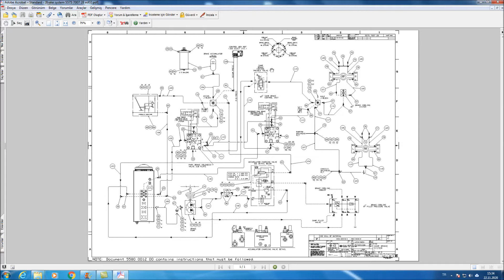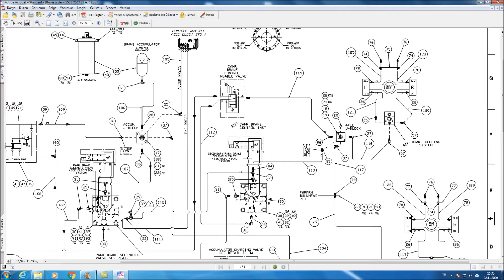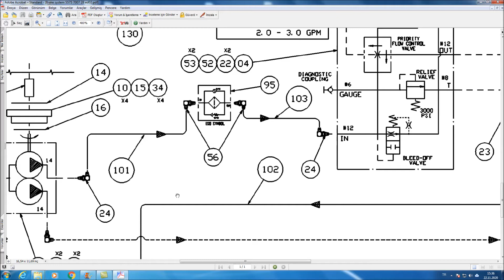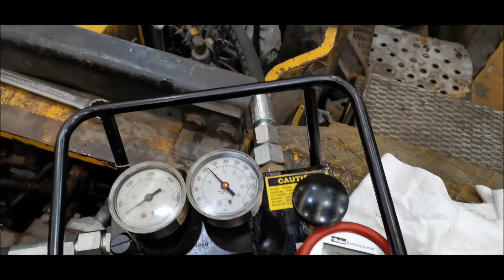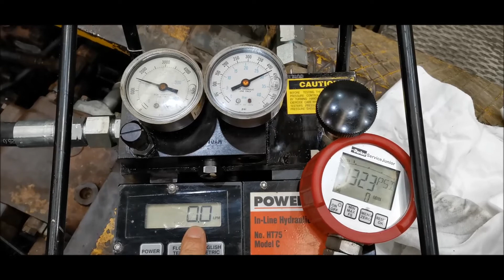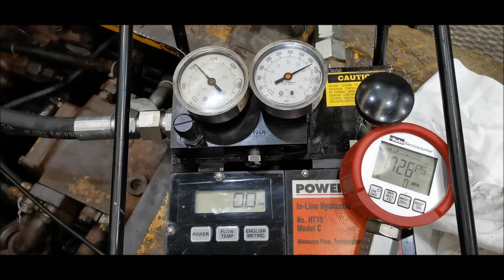HİDROLİK EĞİTİMLER Troubleshooting brake pressure problem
Maden kamyonu dizel motor düşük devirde  fren basınçları dolmuyor.
Yapılan tespit fren pompası yüksek basınç altında akış sağlayamıyor.
Pompa değişimine karar verildi.